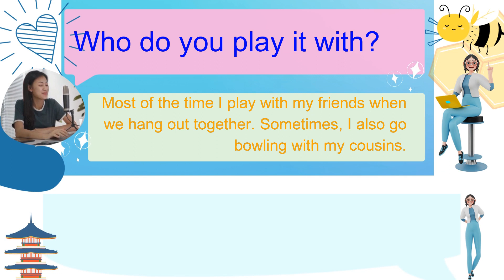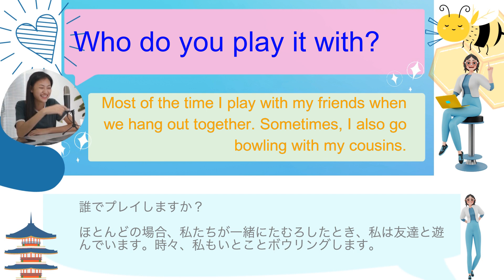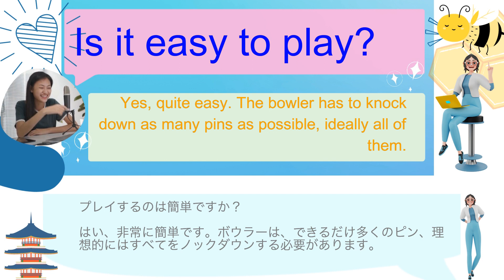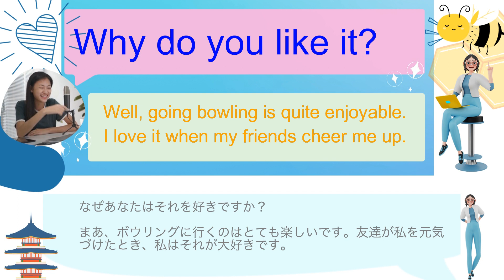「日常英会話の練習」 テーマ：屋内ゲーム